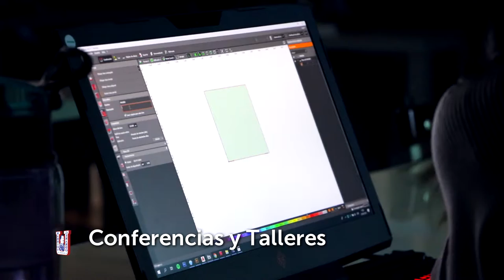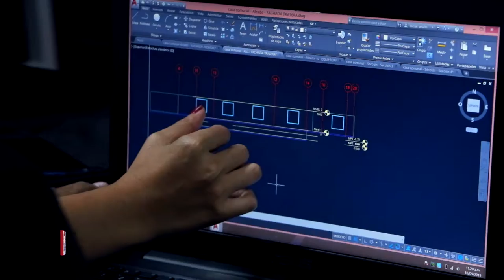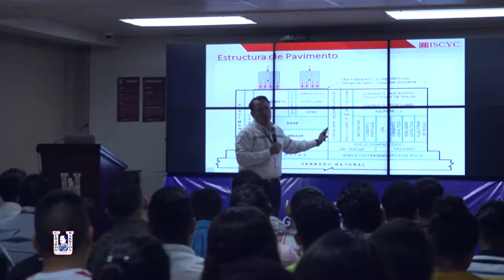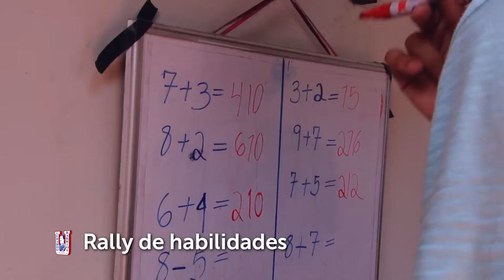Semana del estudiante de la Facultad de Ingeniería y Arquitectura.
Revive la celebración de la semana del estudiante de la Facultad de Ingeniería y Arquitectura.